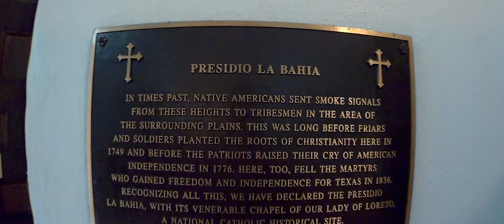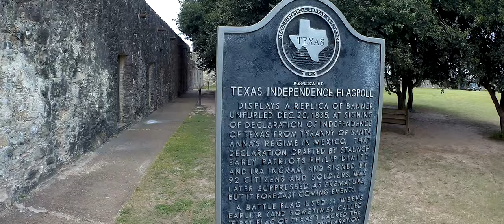Exploring Presidio La Bahia | Goliad Texas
If you're ever in South Texas I highly recommend visiting Presidio La Bahia in Goliad Texas.  Ton's of history and you can even spend the night there :)

***My Cameras***
***My Drone***